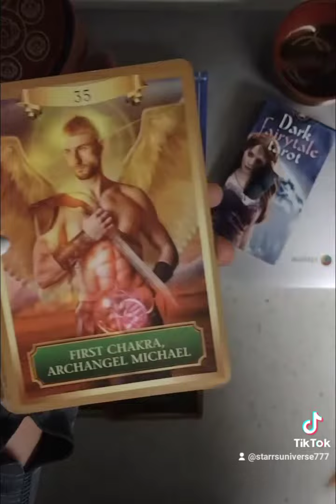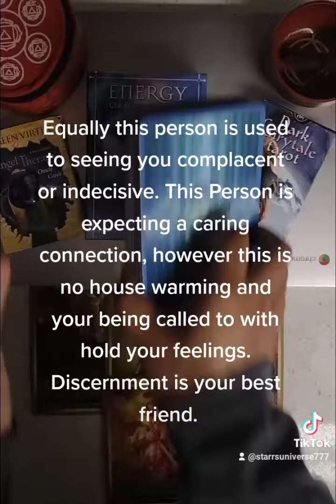The Universe is Testing You..